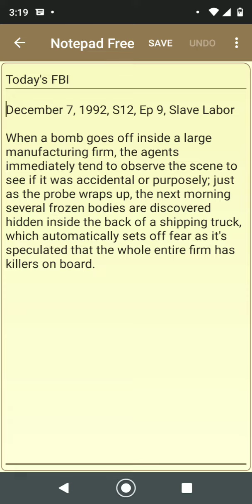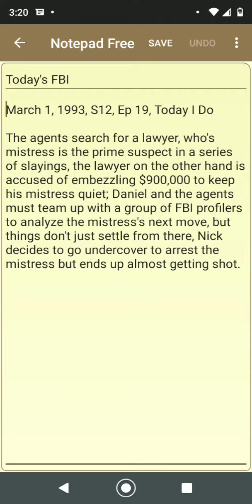My Crime Notes (Season 12) Read Description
This season picks up after what happened in the previous season's finale, and how Daniel deeply struggles to recap after what occured, but he must still work to catch criminals, such as one who has an impact throughout the whole state of New York and Jeff uneasily reunites with his estranged brother, who accused of being a murderer and despite all the evidence the police have on him, Jeff still believes his brother's innocent and tempts to prove it; disobeying his teams orders, and the team try to piece together a woman's recurring nightmares and Al plays a critical role in doing that, also a lot of other epic and mysterious suspenseful cases occur, including the introduction into one of the most vile villains the agents have to deal with, and Al being offered a job as an FBI profiler by two other profilers, and the two-part season finale bidding farewell to Al.